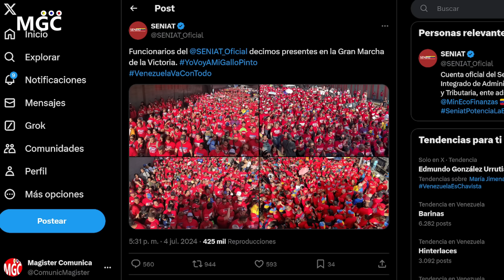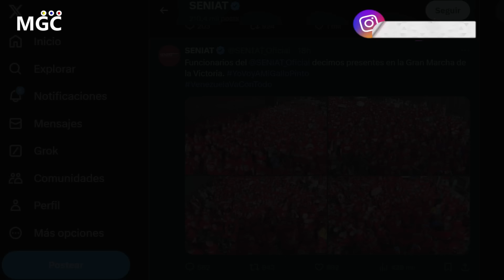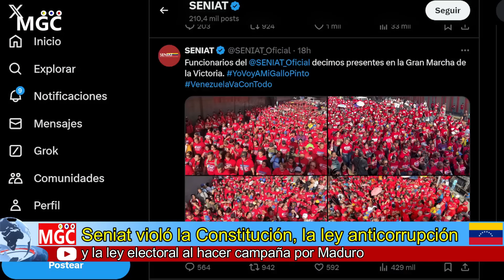🔴SUCEDIO HOY! CORRUPCIÓN AL MÁXIMO NIVEL! EL SENIAT VIOLA LA LEY ELECTORAL A FAVOR DE NICOLAS MADURO